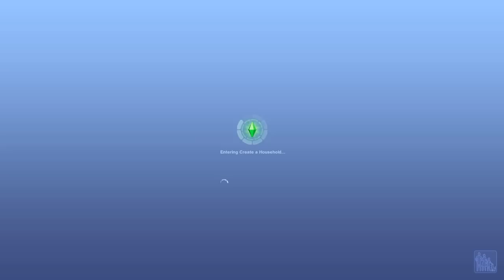Let's Play the Sims 3: Isle of the Midnight Sun Challenge- (Part 54) BIRTHDAYS w/ Commentary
This is a video of me playing Sims 3 and providing consistent commentary on how to do so.